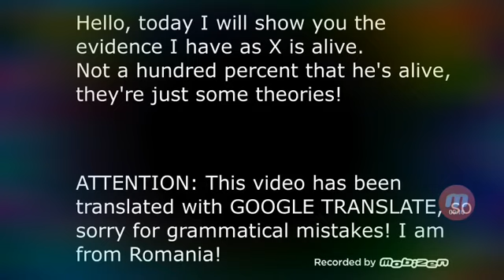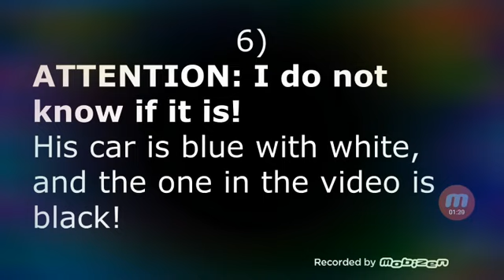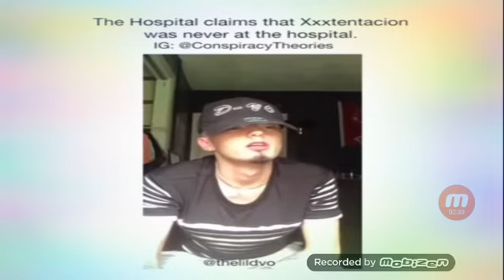Xxxtentacion is still at out there.